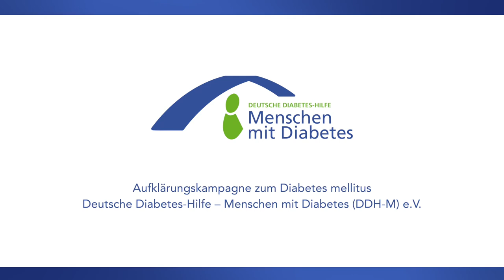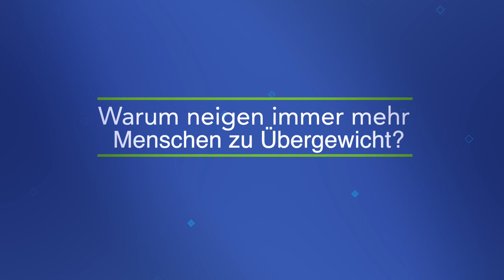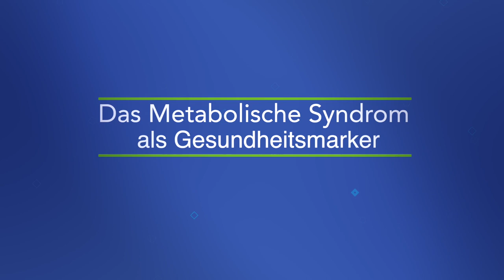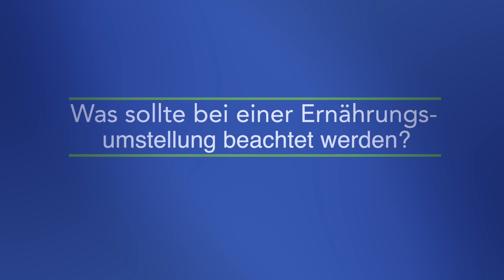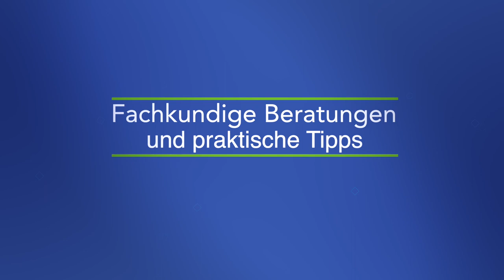Übergewicht und Metabolisches Syndrom - Diabetes Typ 2 - Aufklärungs-Video mit Experten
7️⃣  2022 DDH M - Übergewicht und Metabolisches Syndrom - Diabetes Typ 2 mit Dr. med. Stefan Kabisch.

Übergewicht und Adipositas – also starkes Übergewicht – sind Risikofaktoren für eine Fülle von Erkrankungen, Typ-2-Diabetes, Herzinfarkt, Schlaganfall, aber auch Krebs­erkrankungen, orthopädische Störungen sowie bestimmte Erkrankungen der Haut, der Psyche und der Verdauungsorgane. Das Metabolische Syndrom ist oftmals die direkte Folge des Übergewichts, messbar durch Blutwerte und andere Risikogrößen neben dem Körpergewicht. Doch warum ist Übergewicht so häufig zu beobachten, wie nützlich ist das "Metabolischen Syndrom" als Gesundheitsmarker und welche Menschen profitieren von welcher Verfahrensweise des Abnehmens?

Diesen Fragen geht Dr. med. Stefan Kabisch als Studienarzt an der Klinik für Endokrinologie und Stoffwechsel­medizin der Charité in Berlin nach. Ihm ist es wichtig, dass Menschen von einer Gewichtsabnahme gesundheitlich profitieren, diese lange erhalten bleibt und das im Besonderen für Menschen mit Diabetes Typ 2.
⇨ Wir sind Selbsthilfe:
Deutsche Diabetes-Hilfe – Menschen mit Diabetes (DDH-M) e.V. ist die große Interessenvertretungen im Bereich Diabetes. Wir engagieren uns politisch für die Rechte und Nöte von Betroffenen und wirken dabei ganz eng mit Partnerorganisationen zusammen, um jeweils die größtmögliche Kompetenz aufbieten zu können. Daneben schaffen wir damit Aufmerksamkeit für die Krankheit und die Probleme der Betroffenen in der Öffentlichkeit. Selbstständig aber doch gut integriert!

⇨ zum Herunterladen: Flyer, Broschüren und Informationsblätter
⇨ Kapitel:
0:00 Übergewicht und Metabolisches Syndrom
1:41 Warum neigen immer mehr Menschen zu Übergewicht?
3:31 Übergewicht und Metabolisches Syndrom
5:52 Das Metabolische Syndrom als Gesundheitsmarker
8:59 Wer sollte sein Übergewicht behandeln lassen?
11:47 Welche Risiken hat die Gewichtsreduktion?
14:19 Wie gelingt eine langfristige Gewichtsreduktion?
16:47 Was sollte bei der Ernährungsumstellung beachtet werden?
18:41 Fachkundige Beratungen und praktische Tipps